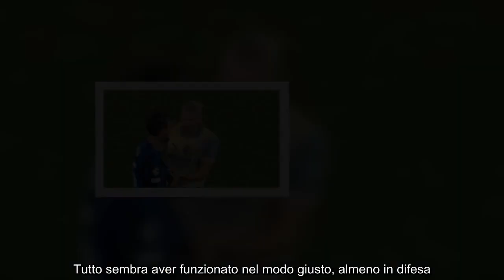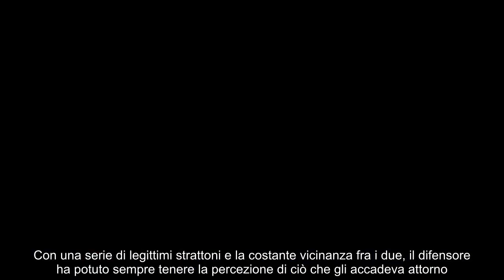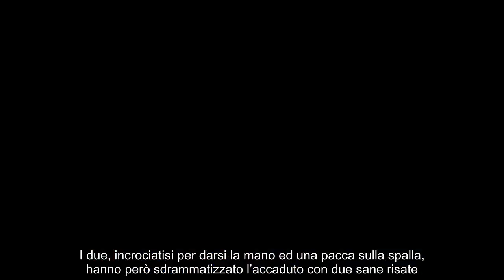‘Siparietto’ Acerbi Haaland cosa è successo e il post Instagram